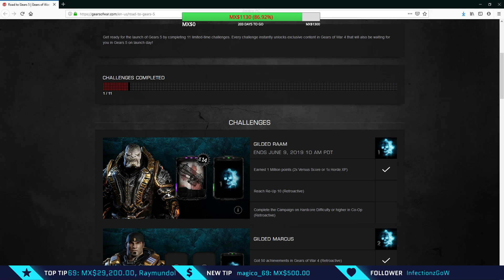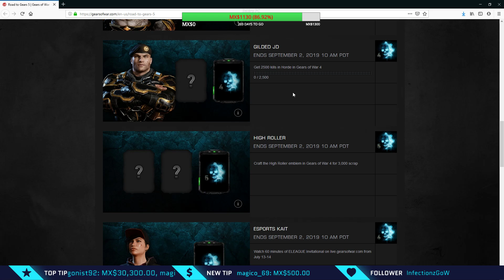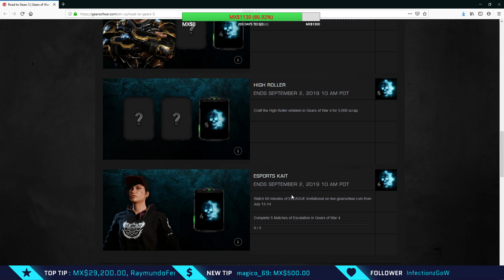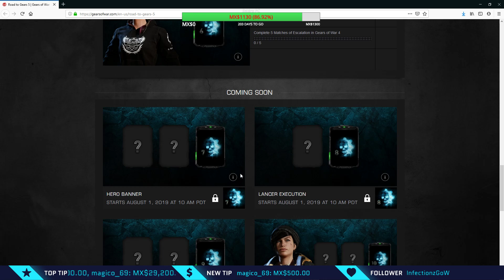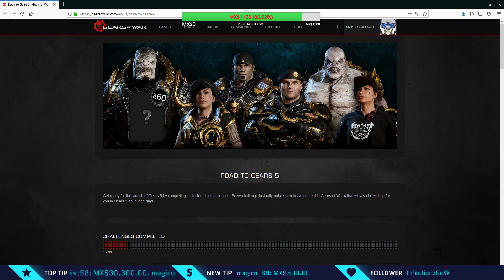Gears 5 : Retos para Desbloquear los 5 Personajes Road to Gears 5